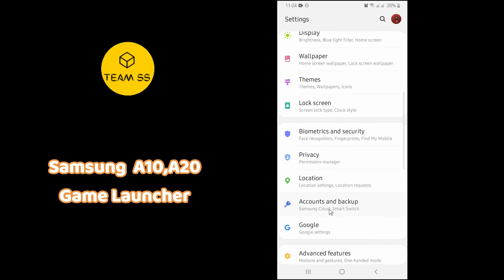How to Install Game Launcher In Samsung A10,A20 | Samsung game Booster